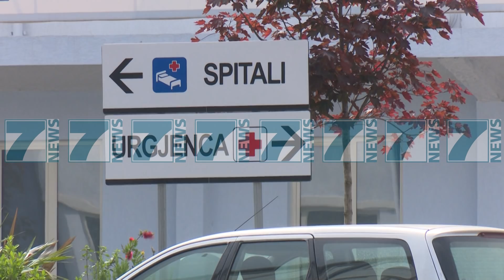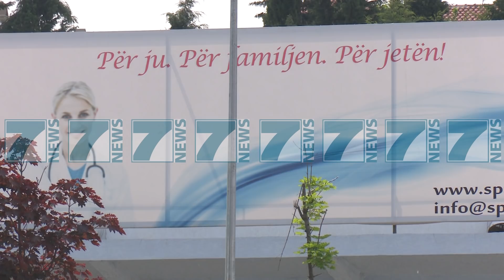HUMB JETEN NJE 16 VJEÇARE - News, Lajme - Kanali 18